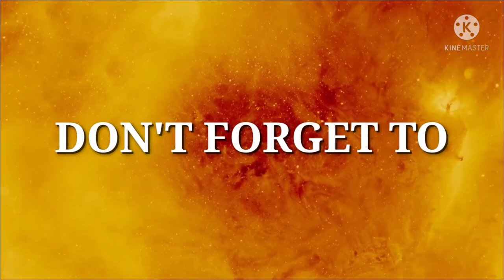Captain Solid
This is an instrumental and video created by Savvy Age Music.